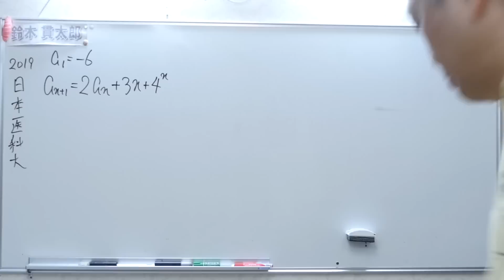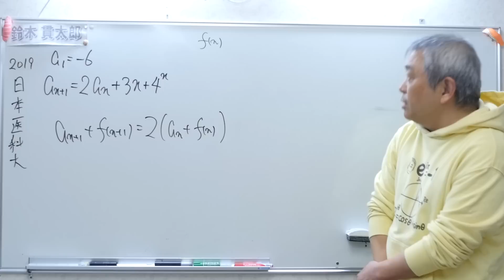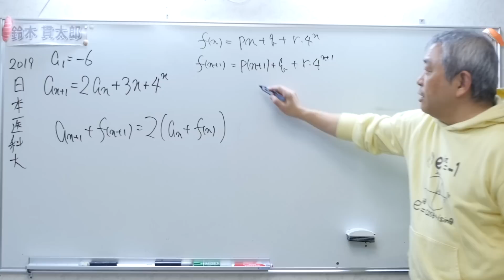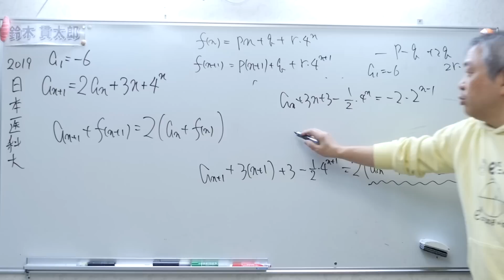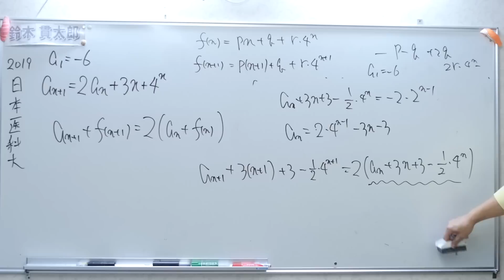日本医科大 漸化式 自由に解かせてくれ！